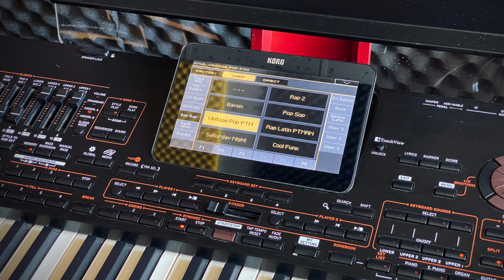DEMO set KORG PA4X PA1000 PA700 67 - Điệu Lý Hiện Đại - Phan Trung Mẫn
organ korg pa4x set PTM